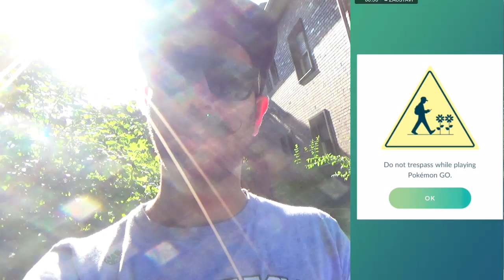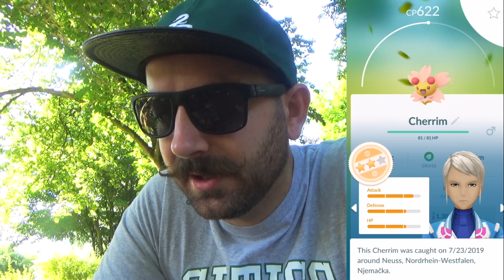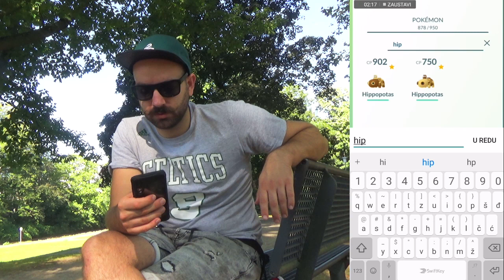TIM RAKETA JURI KO KOMETA - POKEMON GO BALKAN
Ako vam se sviđa šta gledate na ovom kanalu, slobodno se pretplatite i čekajte nove videe.